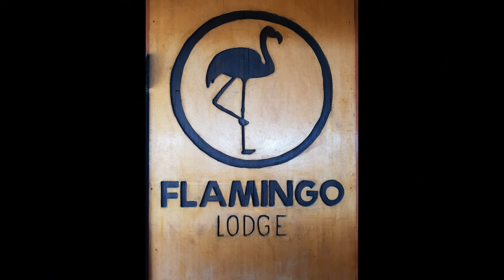Angola 2019 The best of the best!!!